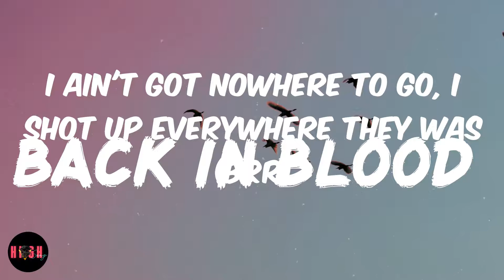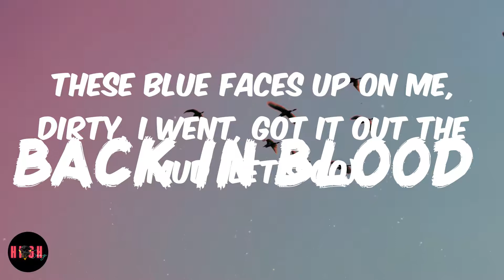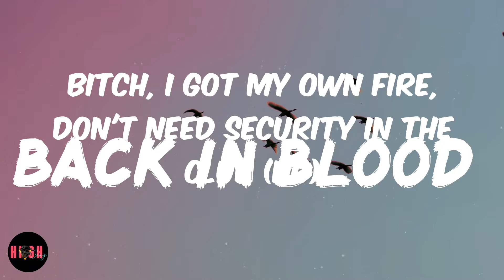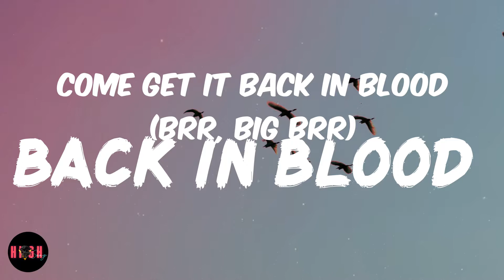Back In Blood (Lyrics) Pooh Shiesty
Back In Blood Lyrics / Lyric Video